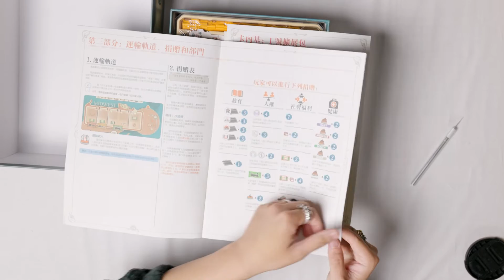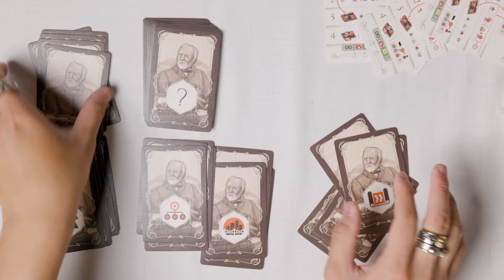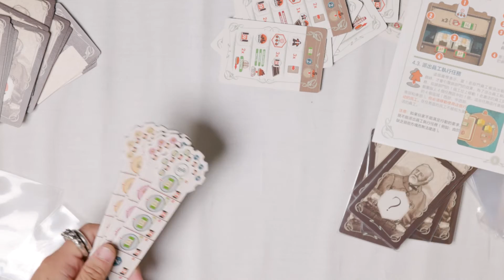桌游开箱-卡内基-Carnegie-棋鼓相当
今年爆款KS到货啦！钢铁大亨卡内基！
剪辑：托马斯